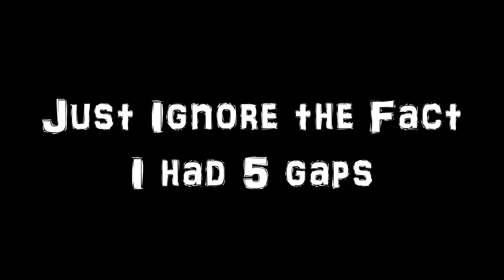UHC Highlights #364 - Braw Banter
This was a discarded season of Animated to Life recorded round. I thought the banter was fun in our team so uploaded the best of it. Unfortunately there is limited pvp :/